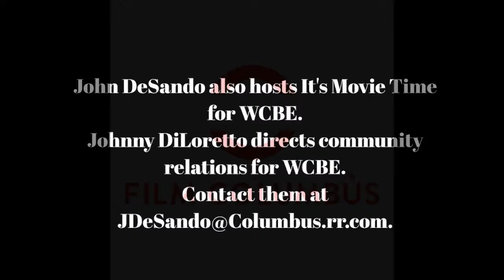Cinema Classics Feb 14, '19 Romantic Comedies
Johnny DiLoretto, a longtime media personality in Columbus, directs community relations for WCBE.